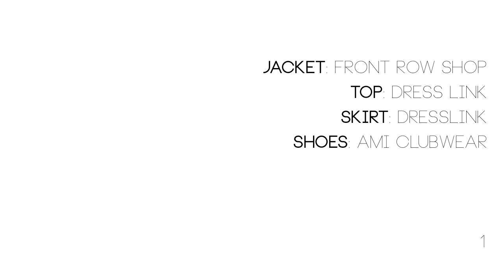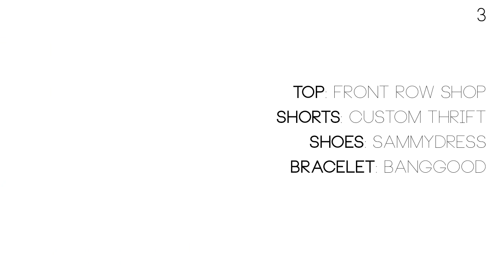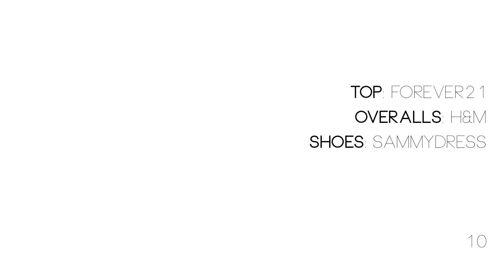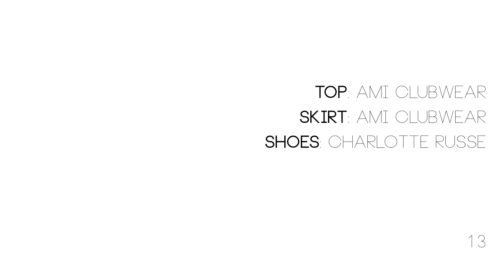LOOKBOOK| 14 "Date Night" Outfits (Day & Night)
Here's 14 outfit ideas that you can use for Valentines Day or any other date! 14 Looks for Feb. 14th! Some for a daytime date and some more suitable for night time! Enjoy! And don't forget to "like"!

BLACK TSHIRT
LION SHIRT

SAMMYDRESS (be sure to watch my review on SammyDress)